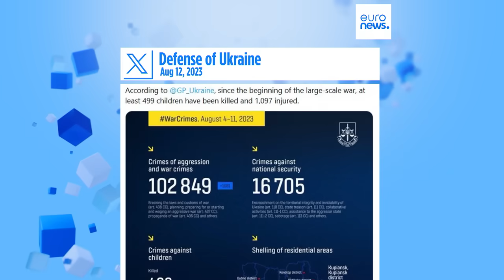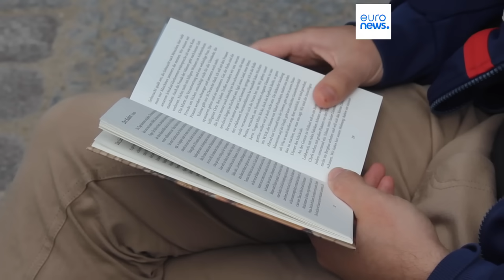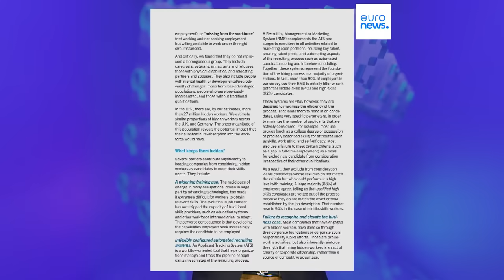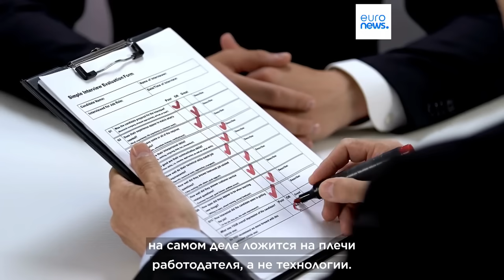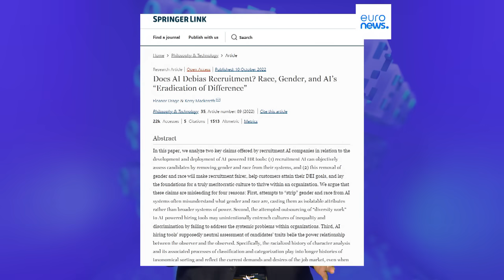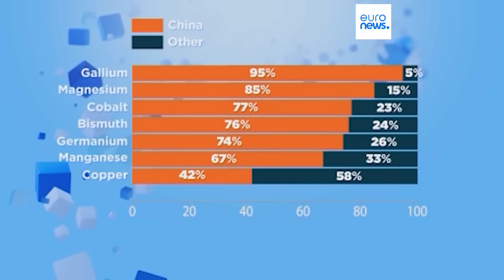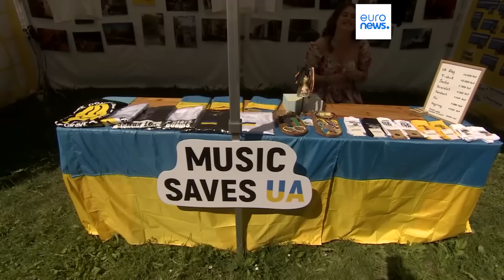Новости дня | 14 августа — утренний выпуск